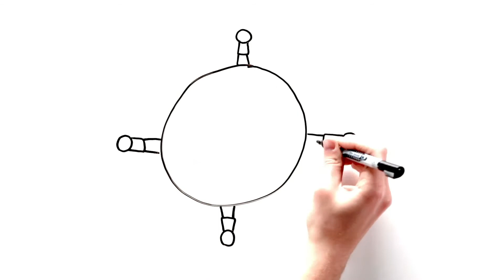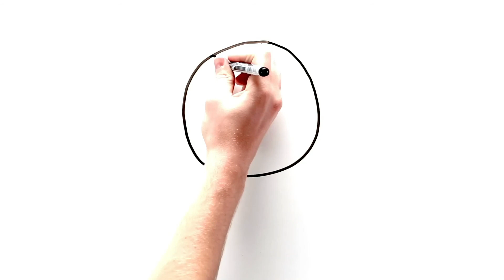Cord blood donation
Like potential stem cell donors, expectant mothers can also help save lives by donating cord blood.

Canadian Blood Services' Cord Blood Bank collects and stores cord blood for future use by anyone in need of a stem cell transplant.

We need your help to expand Canada’s public cord blood bank so it’s reflective of our nation’s ethnic mosaic; because, it’s much harder for patients of ethnically diverse or mixed-race backgrounds to find a match.